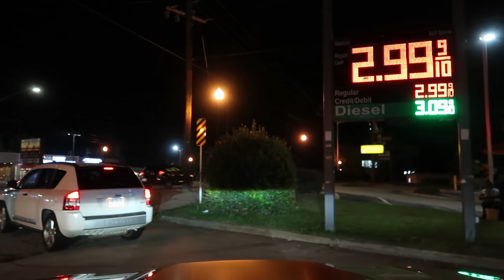DECATUR GEORGIA HOODS LATE AT NIGHT